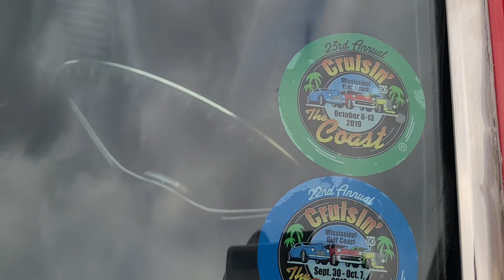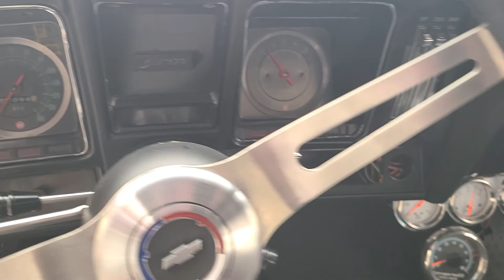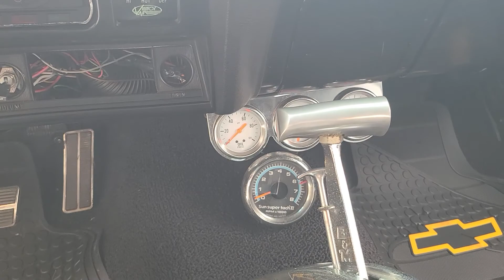1969 Chevrolet Camaro 396 SS X44, auto, ps, pdb, willwoods, Air Conditioning